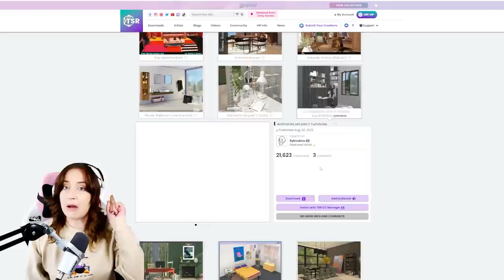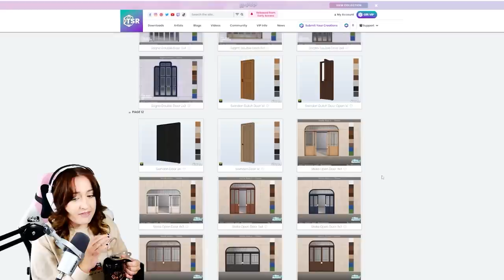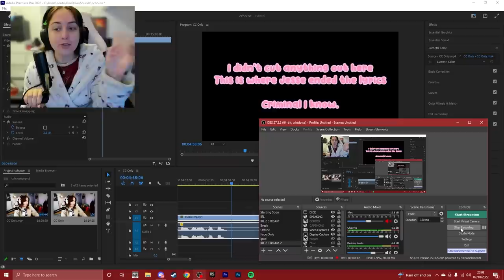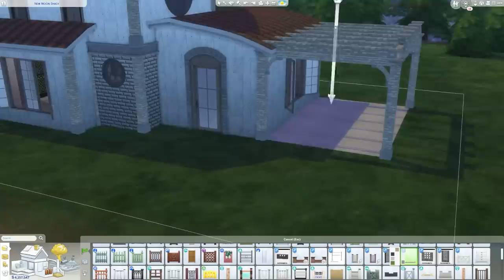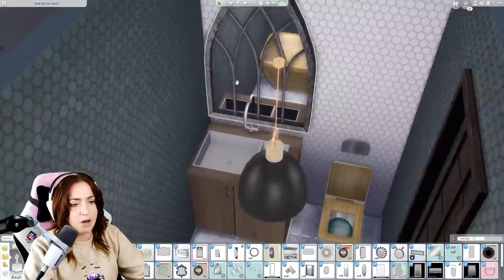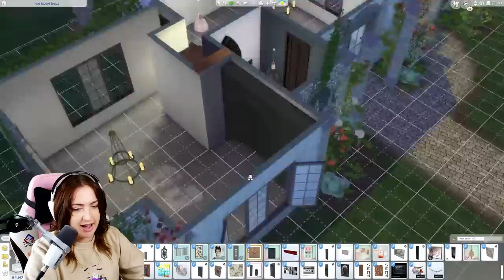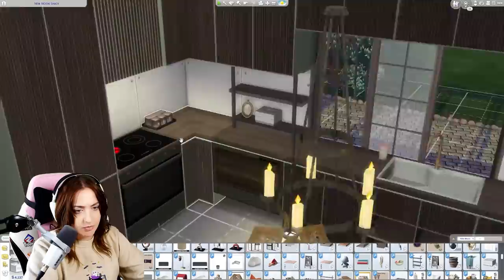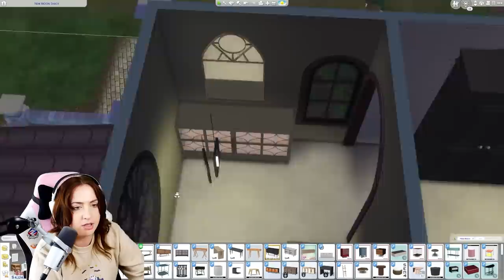Building a house using ONLY custom content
GALLERY ID: plumbellayt
SOCIALS: @plumbellayt

translations:
hen = hun
Plumbella
Middlesbrough
TS8 8DU